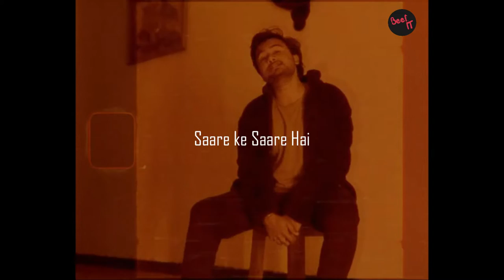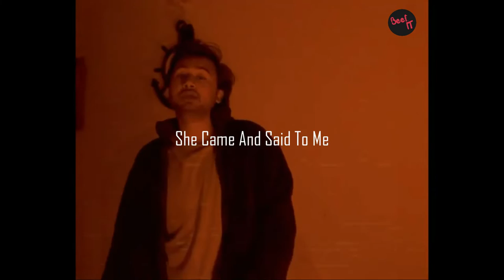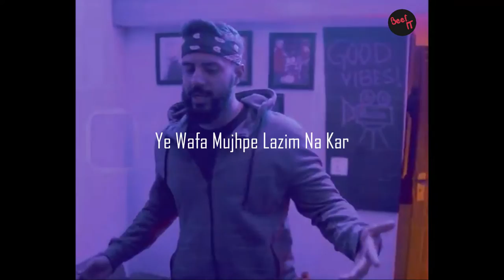NEVER EVER - LYRICS | @ShujaShah ft. @HashimNawaz - Prod. By TayBeatz (Music Video)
Lyrics:

Shuja Verse :

Muzakraat kiye mene bhot saary
Chahti woh thi tor k laoun main bhi bhot taary
Ghumgeen ratein khayalaat bhot aari
Now i can relate jo hn guzry is se bechaary

Saary k saary hn maary in this love shit
Im just waitin for myself phenku ga main kab hit
Maybe this is the one , hojana phir sb fit
Pehly din sy chahny waly boly mera kaam lit

Muskurata rehta ,no one knows kya inner me
Khush mizaaj  , doubt krty enemies
Hun main artist , hardest chiz phenkun tab tk pata ni k chaly ga pr lgata puri energyyyy

Pehly bhi ,,, tha main esa , tu na razamand
Yado main aaky mere liye na saza ban
Bethy bethy khyal aya main kru woi
Jis zaakhmi dil ki gyi hy tu waja ban

Maqafaat e amal soch k krta hu main amal
Sachayi jany baghair jaan lete hn asal...
Uuper hy jo zaat na  do tm us main dakhal
Only god can judge me larao na tm apni aqal

Shakal pe hyn jaaty hn log , they judge by its cover
Dil pe na leta chizein na hee lunga , i would never
Listen to the things she came and said to me
aik hee pathar se khaoun ga zakham main never ever

Hook:
Never ever, would I do the things i did before
Never ever, will I come to you and knock the door
I'm just done with you,  trynna restore
Never ever, will I fall in love with you anymore

Hashim Verse :

How deep do u want me to be
Aur kitna gehra Hun mein abhi
Mjh ko girana chahtay sabhi
Agar mein gir gya to uper se tu takta rahein

Zamana andaza lagata sach batata nahi
Dunya ko jitna batata utna kamata nahi
Mein
Par in ko Hun satata nahi
Khuli kitaab Munda kuch bhi hai chupata nahi

Sar jhuka k milta tu bhi sar jhuka k mil
Tu ne samjha hoga par Mera ni dukhaya Dil
Tu ne rakha hoga Hashim wahan Jahan se na sunaee dia
Par rap na chora mein ne Raha chill

Sar pairr jawaab dete itni ziada baatein na kar
Mein bhatak jaon ye wafa mjh pe laazim na kar
Mein tjhe chordunga Dil mein aesay daakhil na kar
Hum gunahgaar hein par itna jaldi kaafir na kar

Deta uper wala moqay hazaar
Mein maangu hazaar aur
Jo ye lafz mere jaanay k baad bhi rahay
Yahan
To phir kesay na ho heraan mout

Apnay aap se mein hokay Juda paonga kia
Jo na suno Tum tumhein Batana chahun ga kia
Mein musaafir ye na samjho k mein jaonga na
Hai khud ko khoya tjhe paakay bhi mein paaonga na